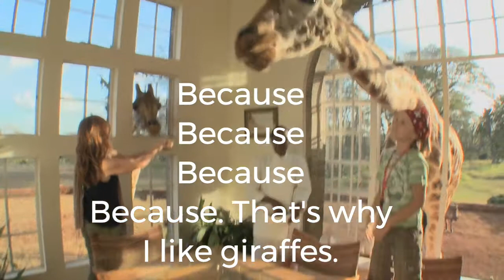Giraffes poem by Mary Ann Hoberman class 3 Cbse English Reader Gulmohar